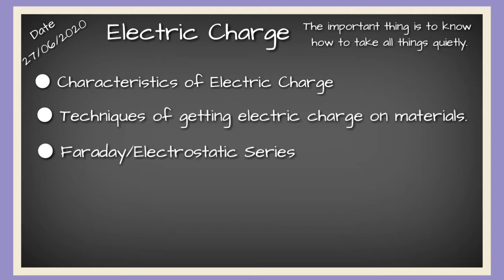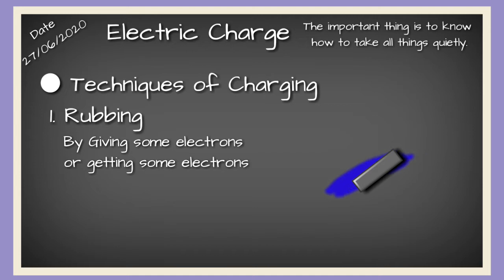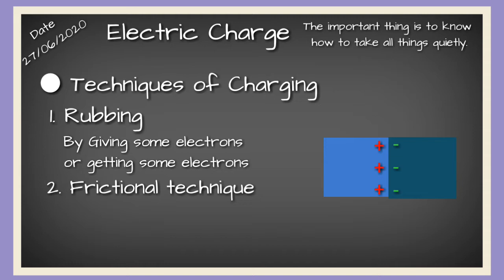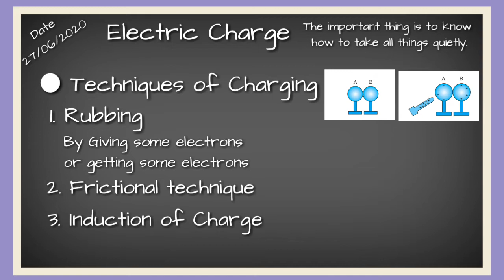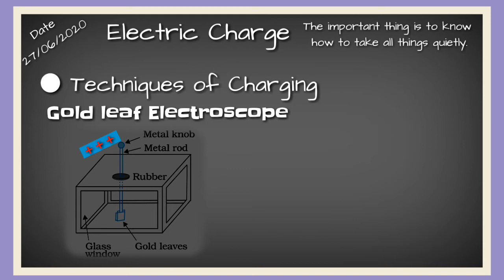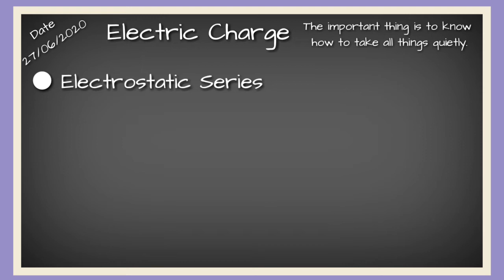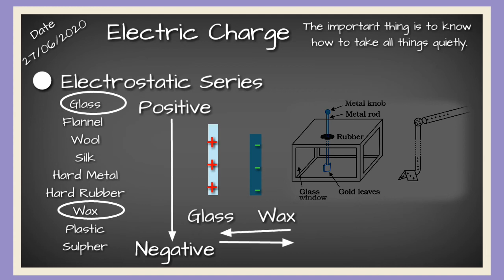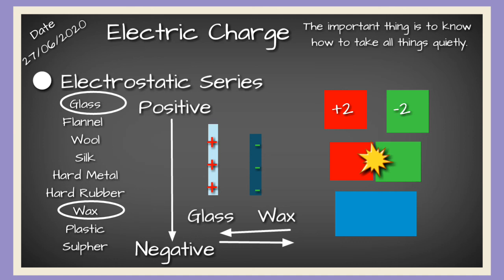Characteristics of Electric Charge Physics in Hindi